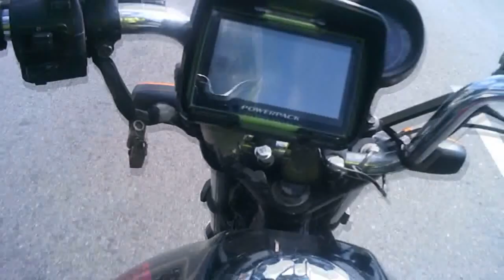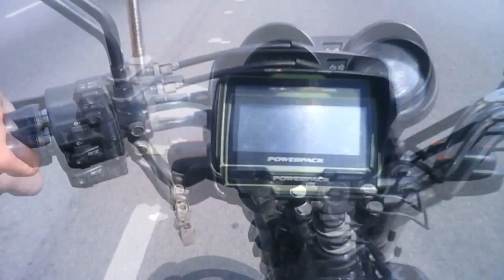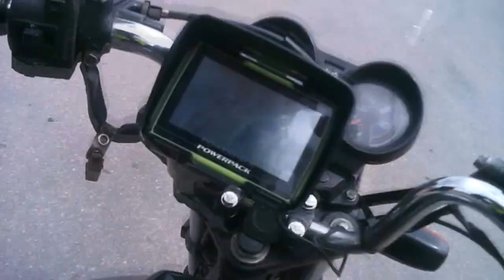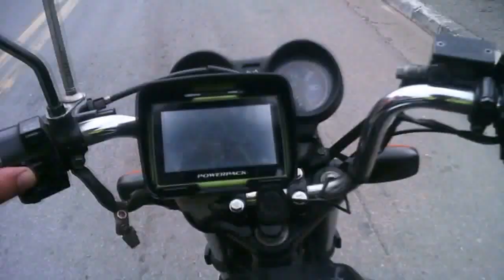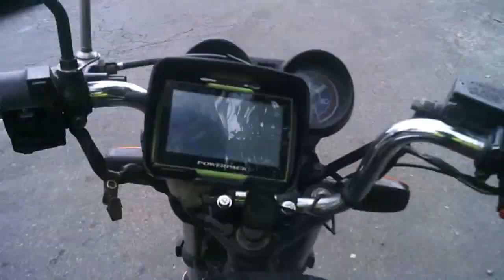BARUERI (FUNDÃO) - PEGANDO AS MANHA DO SONY VEGAS - MICROFONE PROBLEMÁTICO - MOTOKAVLOG